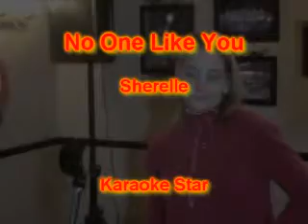Sherelle - No One Like You.wmv